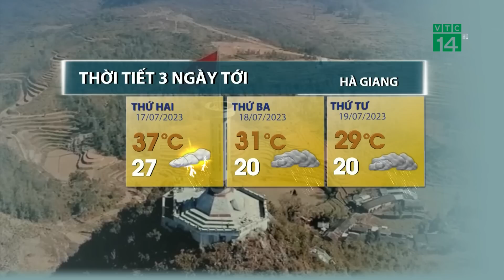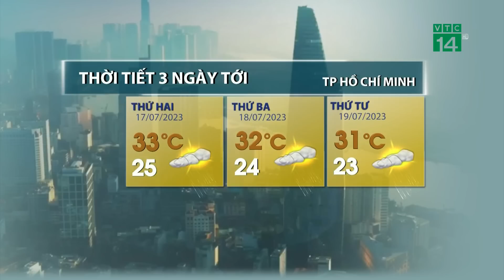Thời tiết 3 ngày tới (17/07 đến 19/07): Bão số 1 di chuyển về phía miền Bắc | VTC14